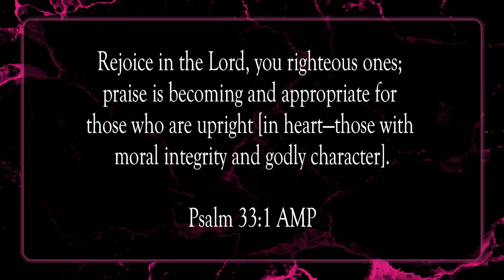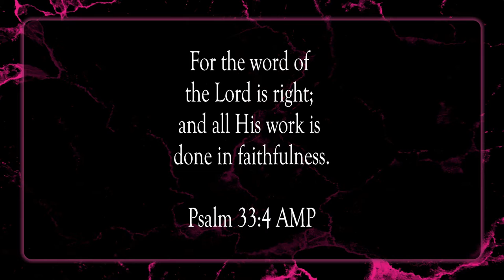Rejoice In The Lord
Scripture of the Day! Rejoice in the Lord!